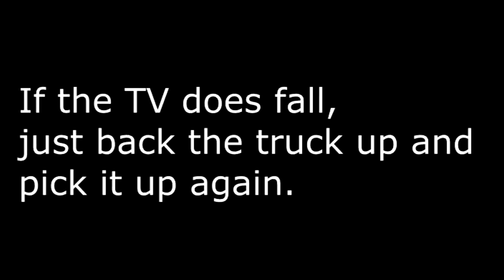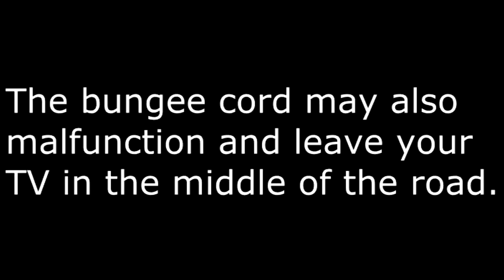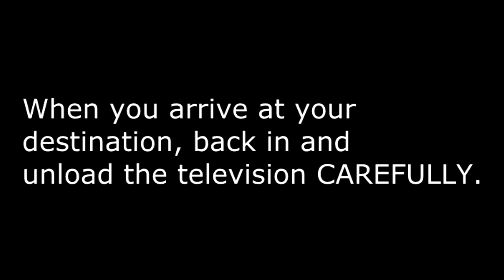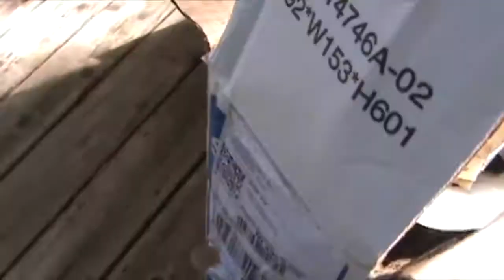How to Ship a Flatscreen TV Carefully